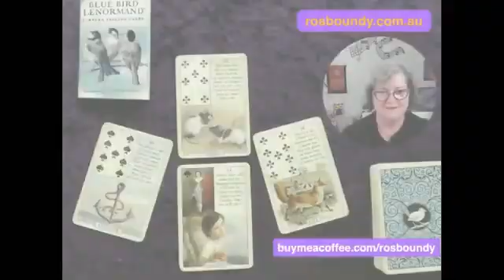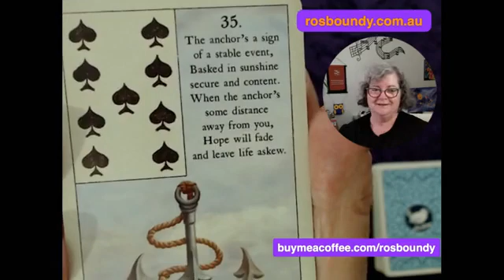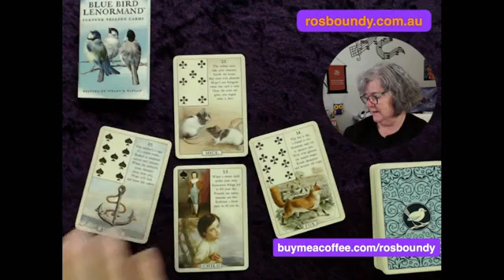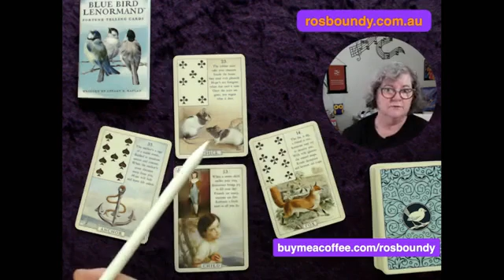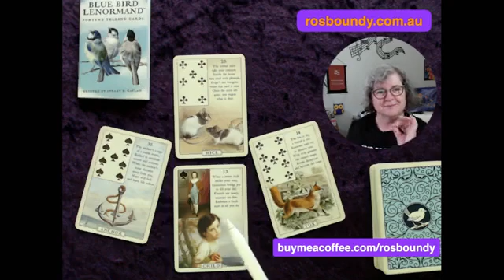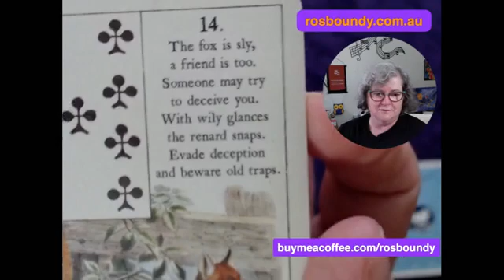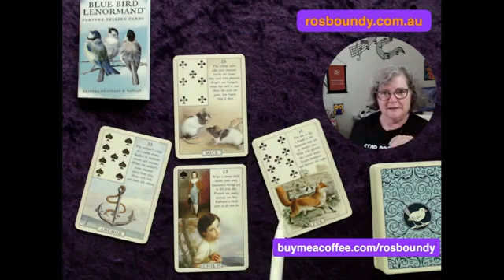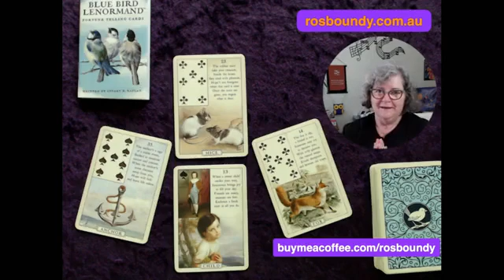🔮 Mar 6th 2022 🔮 The Daily LENORMAND Card Spread Reading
Ros Boundy Psychic Medium reads the Daily card spread using the intuitive guidance received from Spirit.